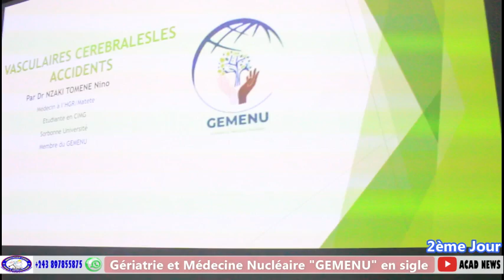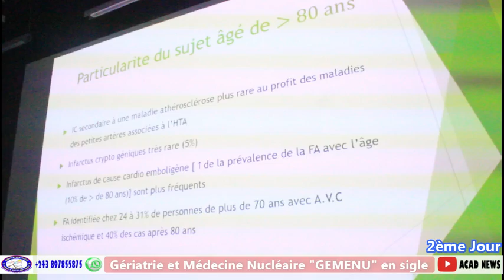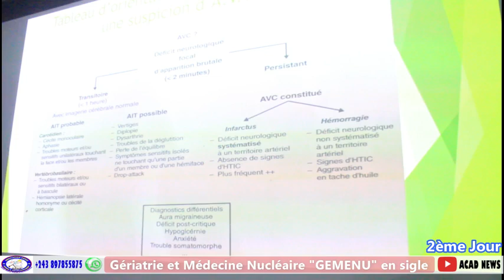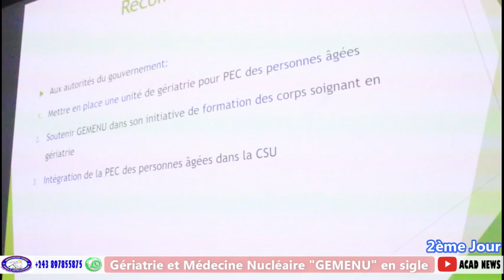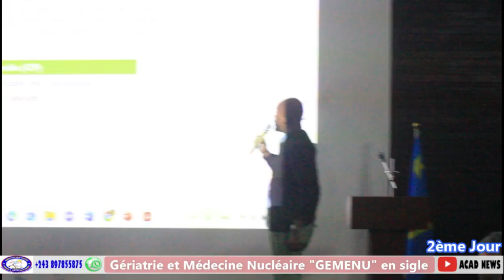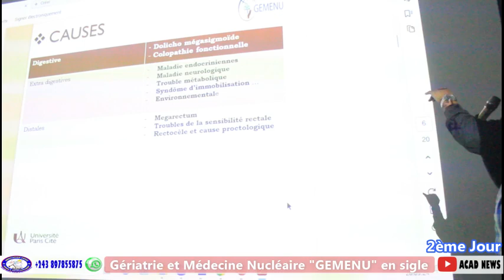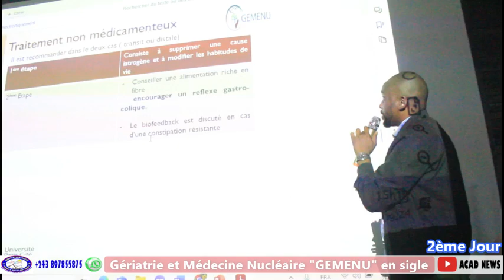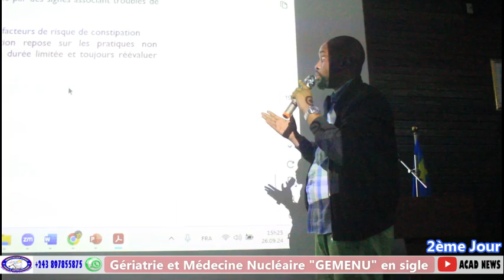Urgent 🚨 🇨🇩 Médecine baser sur le personne âgée ici 🏃💯🔥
et activer la cloche de notification 🔔 pour ne rien rater